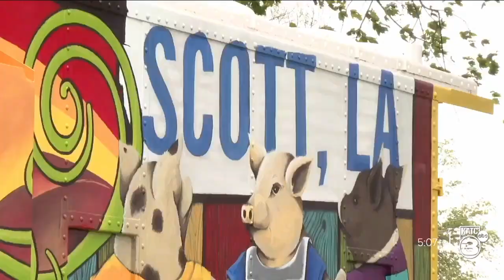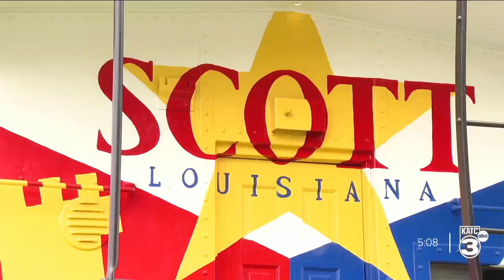11th Scott Boudin festival is serving up boudin and augmented reality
11th Scott Boudin festival is serving up boudin and augmented reality